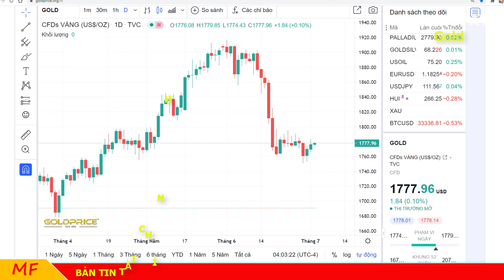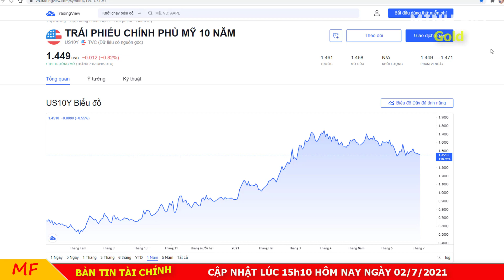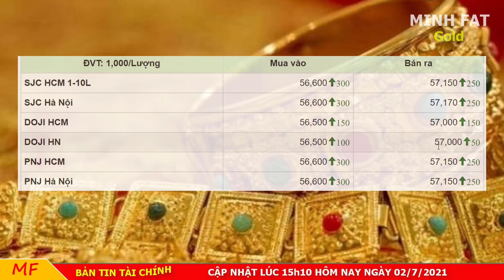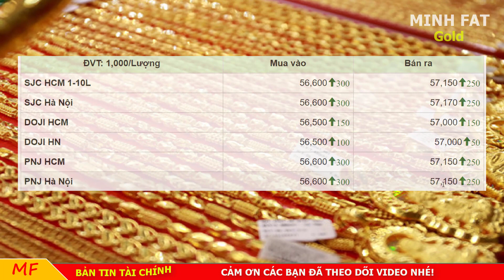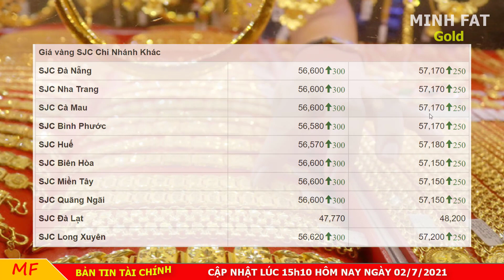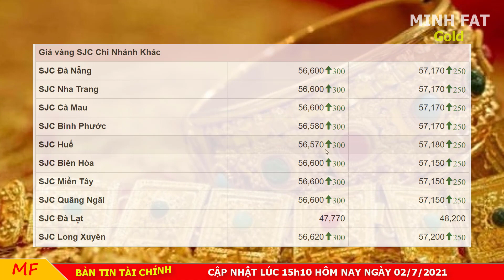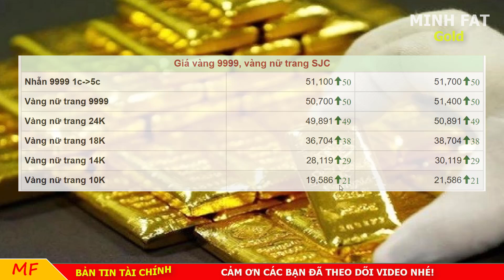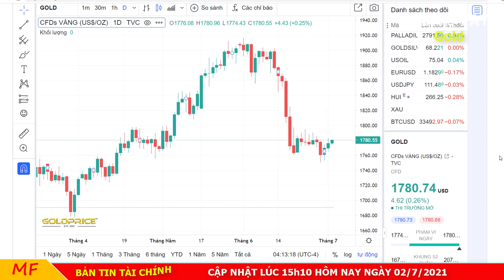Giá Vàng Hôm Nay Ngày 02/7/2021 - Giá Vàng 9999 Oái...Cái Gì Vậy!